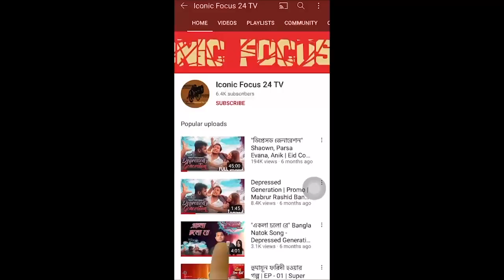গায়ক জেমসের জীবন কাহিনী জীবনের ইতিহাস । Life story of singer James Biography